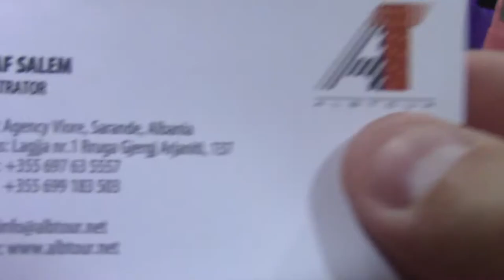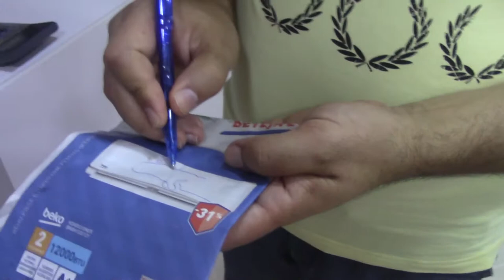Life in Albania